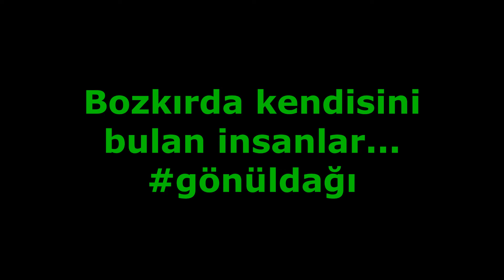Köroğlu der ki [Gönül] gönüldağı bozkır ciritçiabdullah abdullahdede bozkır masalı